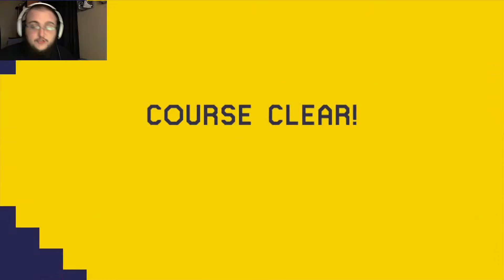Baby Steps | Super Mario Maker - Part 1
Today we're taking baby steps in Super Mario Maker.

REMEMBER, send me your levels via twitter or in the comments so I can play them. :)

Greetings everyone! I hope you've enjoyed today's video! What do you think of it?